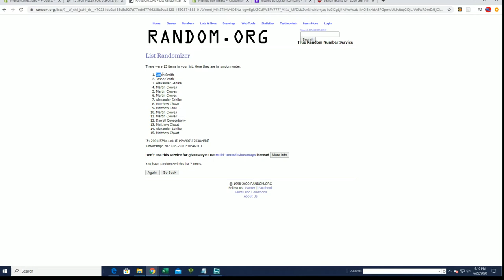2019 20 Panini Donruss Optic Basketball Fast Break Box FILLER A ID 1920FBOPTICBSK654